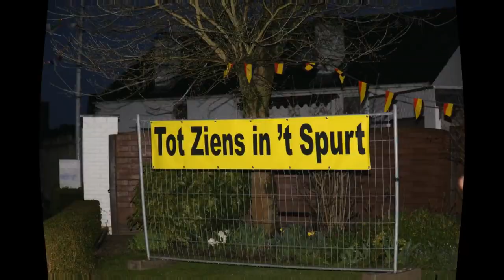Spurt 1 teaser 2019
Spurt Ronde van Vlaanderen Teaser 1